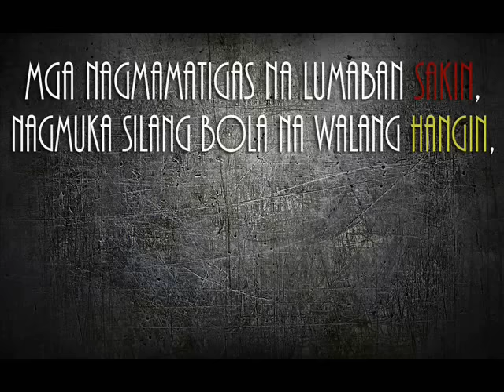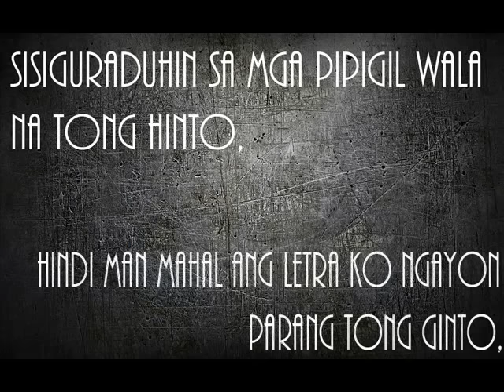Apekz - Bara Mala (Official Lyric Video)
Artifice Records